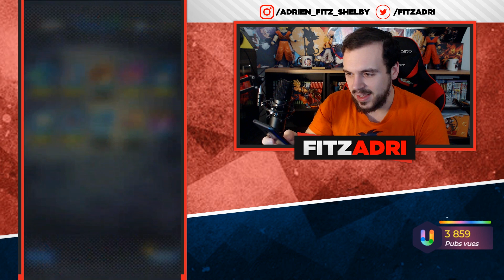INCROYABLE ! INVOCATION ANIMATION GOKU BLUE POUR TRUNKS & CELL! DB LEGENDS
🎮Je joue à mes jeux mobiles sur PC 💻 grâce à l'émulateur Bluestacks